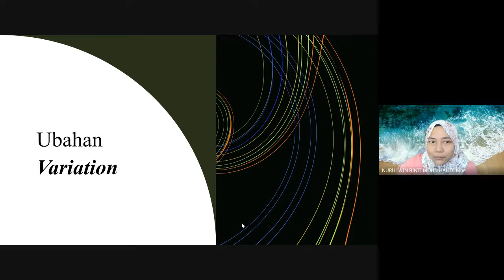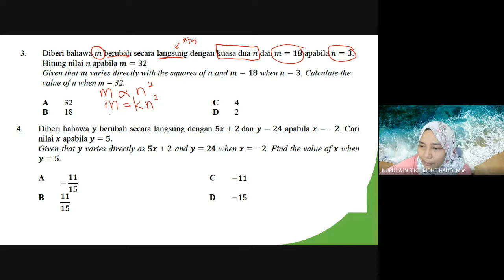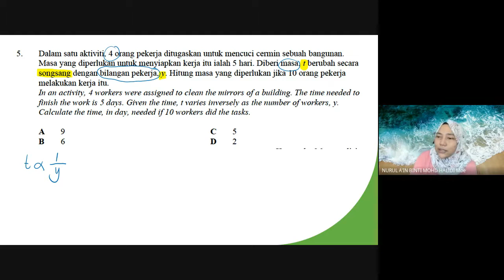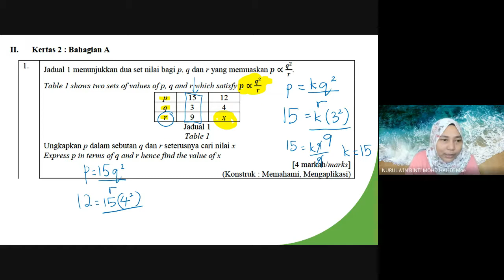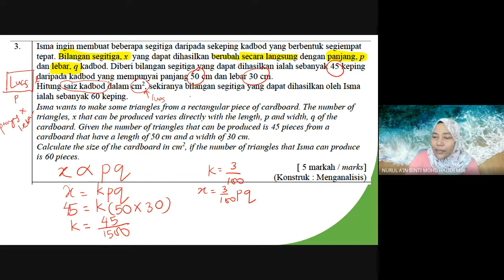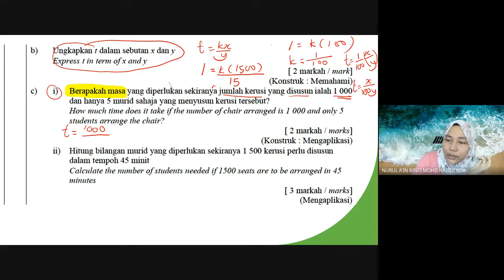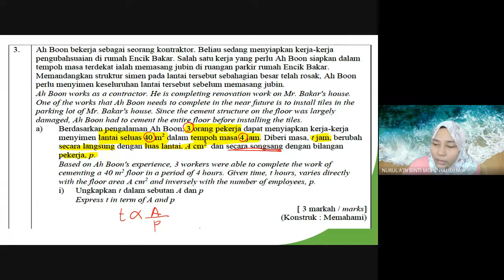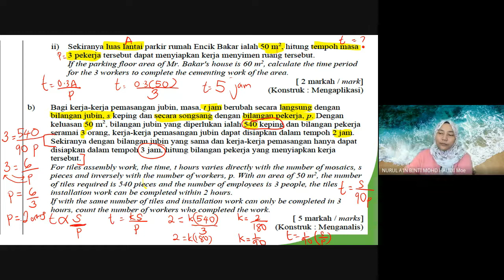Modul Ticket to Victory ~~ Ubahan Tingkatan 5 Matematik ~~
Ulangkaji bersama 5PSV bagi membincangkan tajuk ubahan. mengingat semula jenis ubahan dengan mencari nilai pemalar